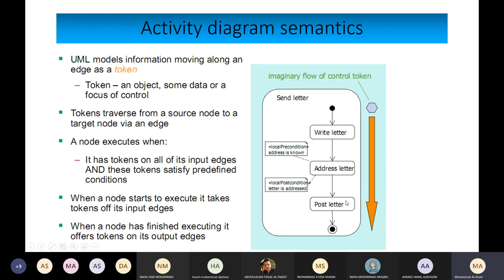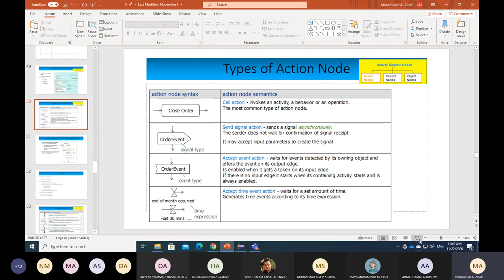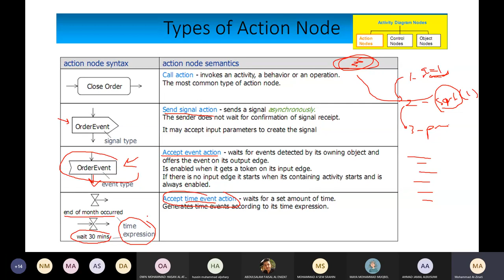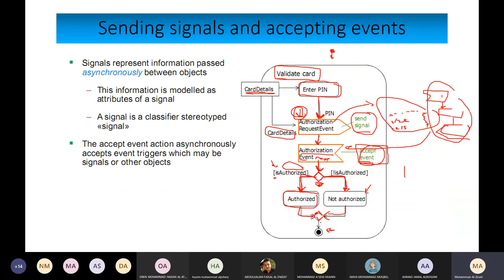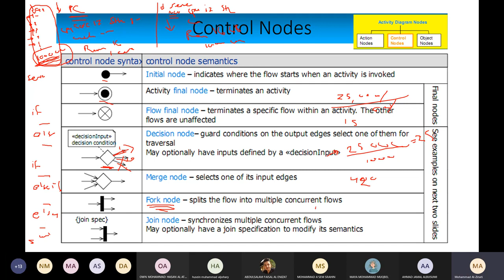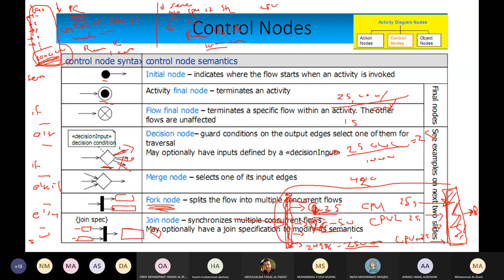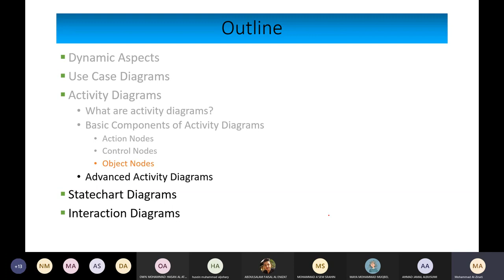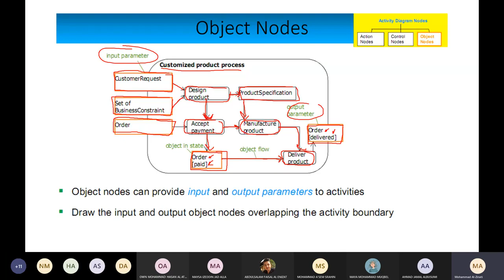exception + inerruptible activity regions + activity partitions